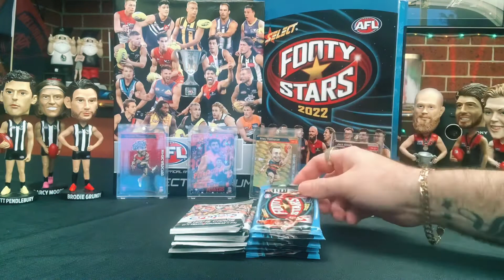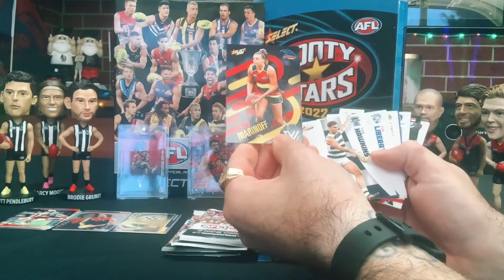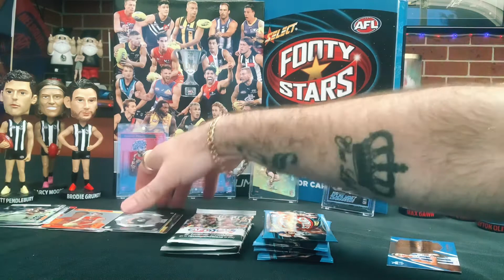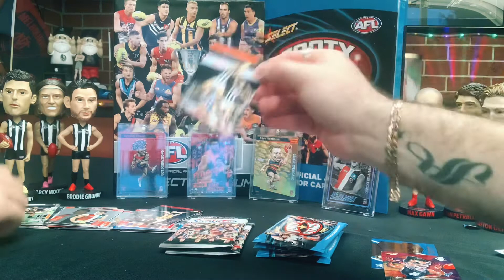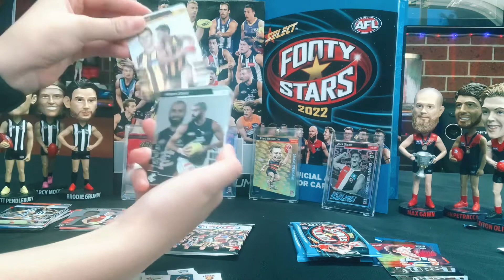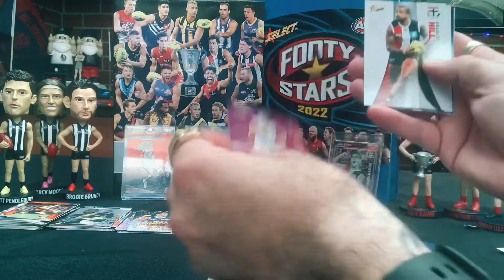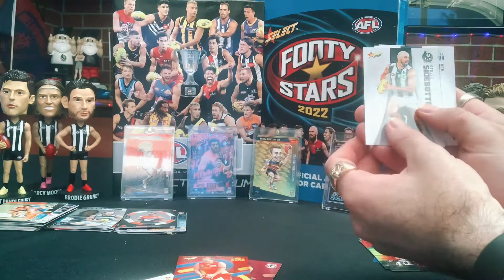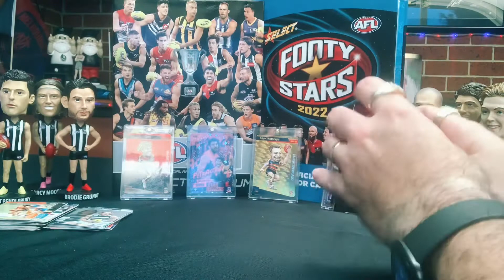F&D AFL Footy Card Battle - Teamcoach vs Select All Stars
Father and Daughter footy card unboxing, battles and loads of fun…